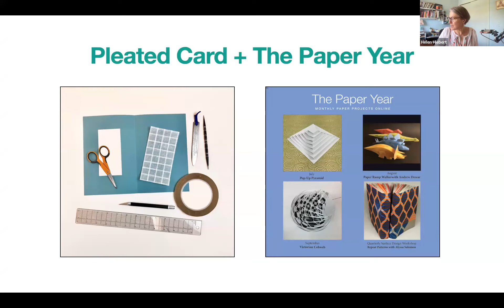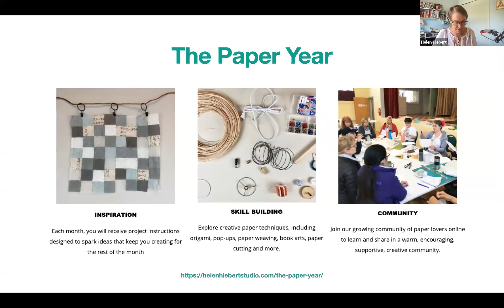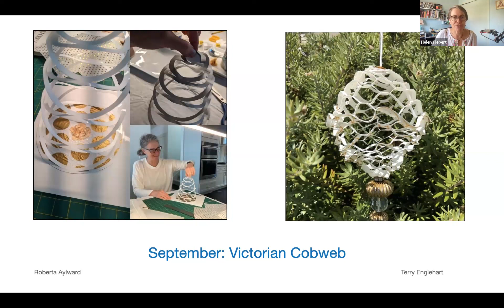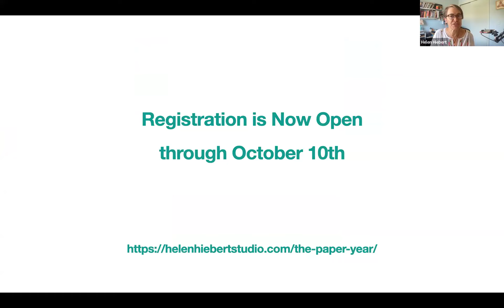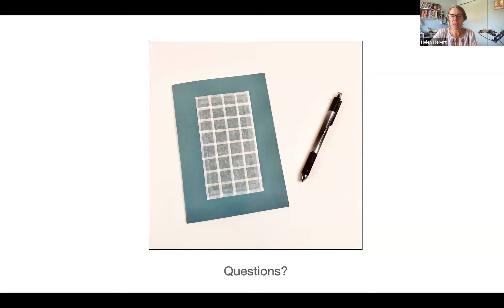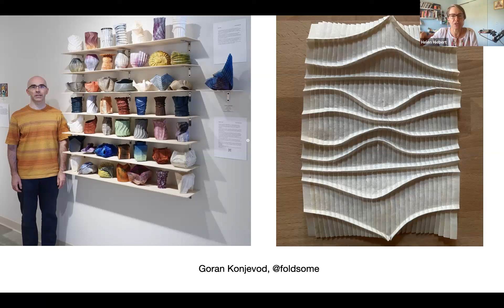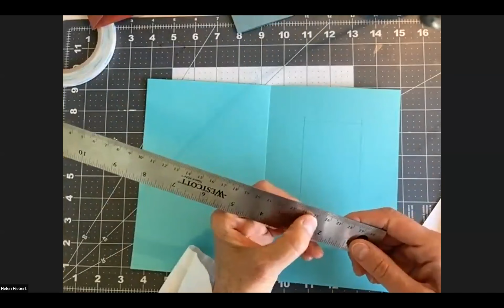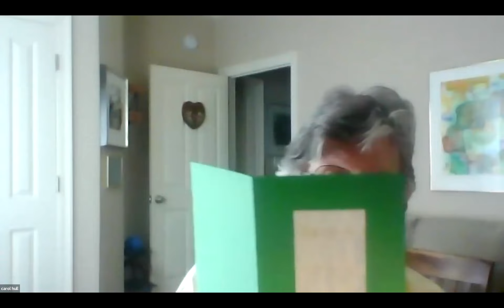Pleated Paper Card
This is a mini-workshop on making a Pleated Paper Card. I also talk about my membership program, The Paper Year.